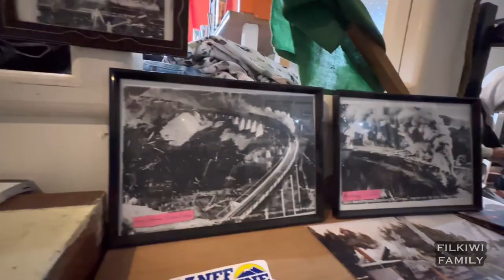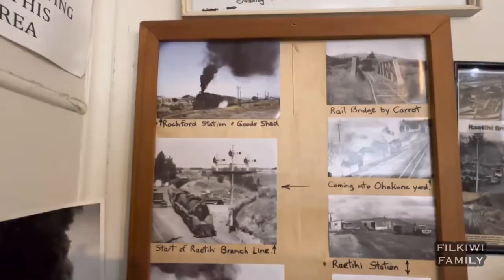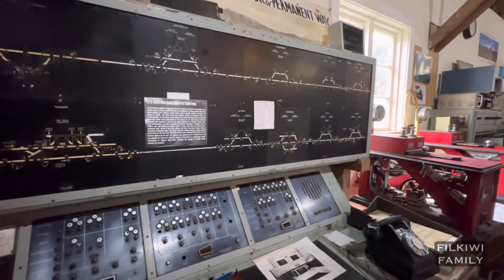Glenbrook Vintage Railway - The Spiral Express | Hamilton to Ohakune | Filkiwi Family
Last school holiday, we took the kids for a day trip by train down the Main Trunk Line from Hamilton, Te Awamutu, Otorohanga or Te Kuiti to Ohakune and return - via the Great Viaducts and Raurimu Spiral! So sit back, relax, and enjoy the journey.